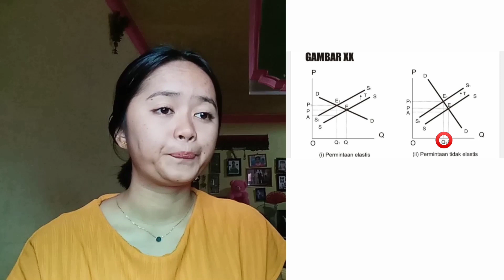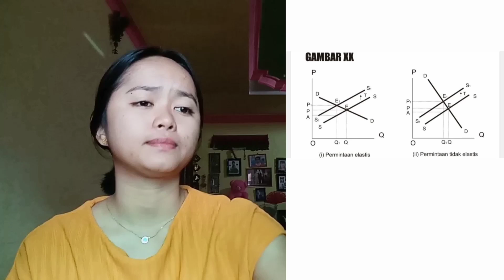Insiden Pajak dan Elastisitas Penawaran (Rini Yenewa Tarigan AB3C)